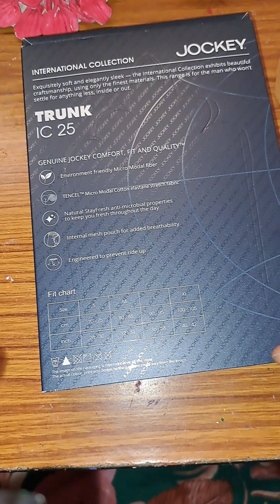दिवाली के लिए कार्डबोर्ड से बनाएं सुंदर से वॉल हैंगिंग/Tea light holder ♥️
Beautiful diya holder for Diwali  / Easy DIY / Tea light holder ✨️/ home decor for Diwali